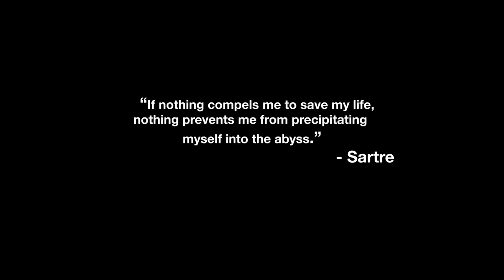The Urge To Jump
Have you ever stood near the edge of a cliff with only a short fence separating you from the chasm below? As you held on tightly to that fence, did you feel a sudden urge to throw yourself off the cliff? This feeling is known as the high place phenomenon, and many of us experience it multiple times throughout our lives. But why do we have these seemingly irrational impulses?